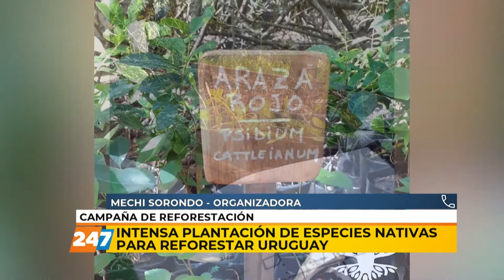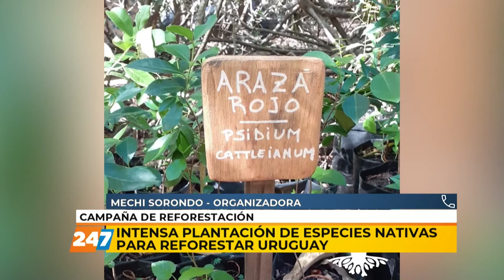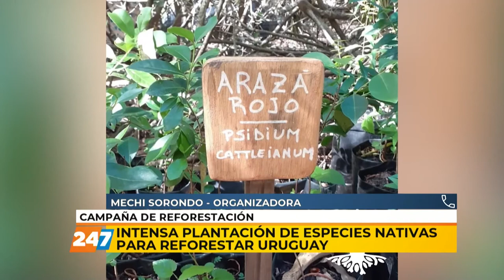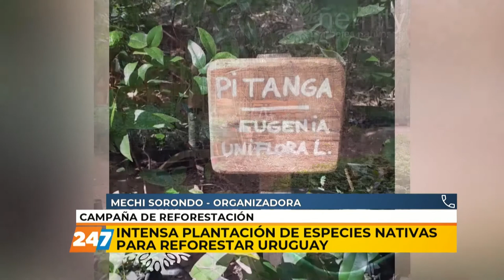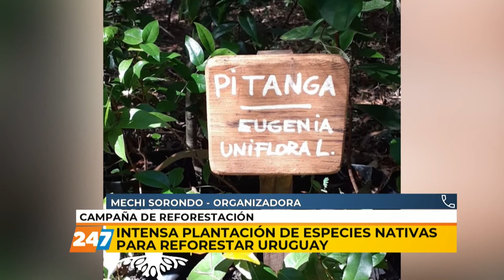MI | INTENSA PLANTACION DE ESPECIES NATIVAS PARA REFORESTAR URUGUAY | SORONDO | 02/08/21